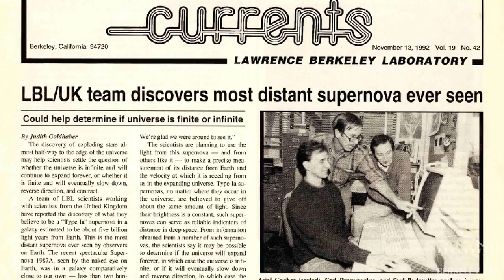2011 Nobel Laureate Saul Perlmutter on the Value of National Labs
2011 Nobel Laureate, Saul Perlmutter, discusses what makes Lawrence Berkeley National Lab unique, and the value of national labs in award-winning research.